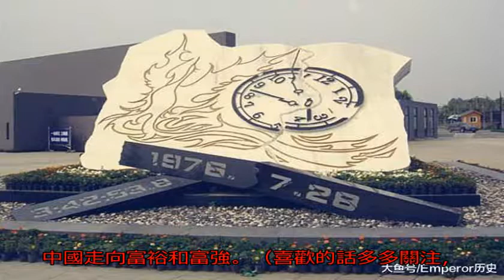為什么說1976年是影響中國命運的一年？主要是發生了這4件大事_唐山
原標題：為什么說19...